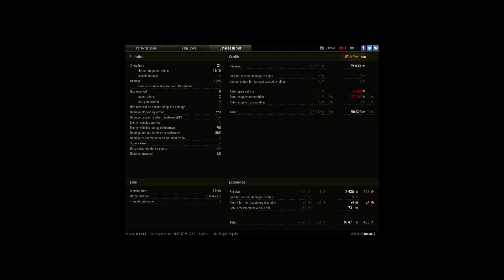T-34-85M - Stalingrad - Top Gun, Oskin's Medal, H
Player: taxus17 [R-P-R]